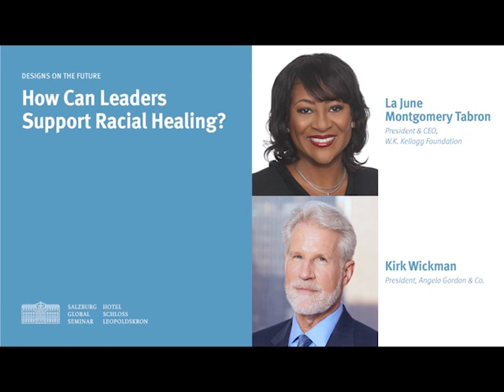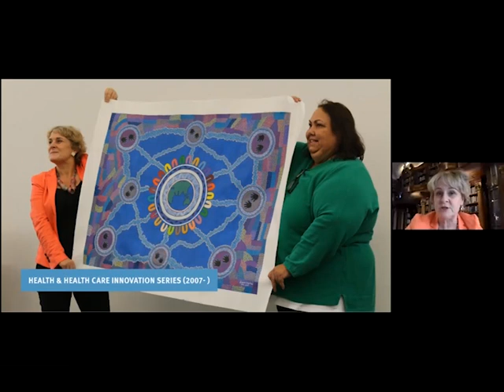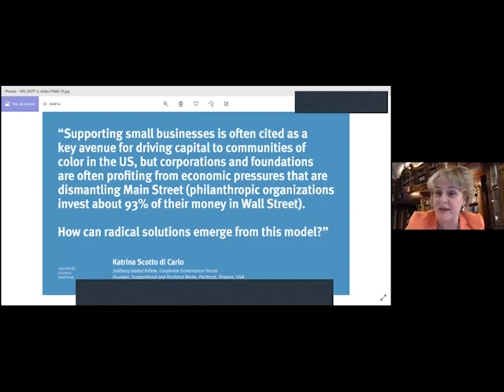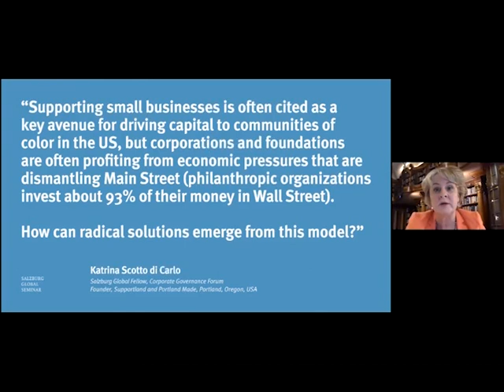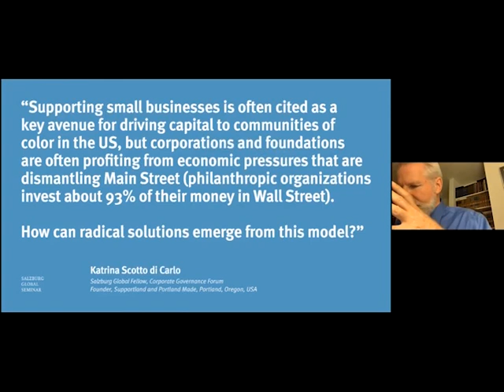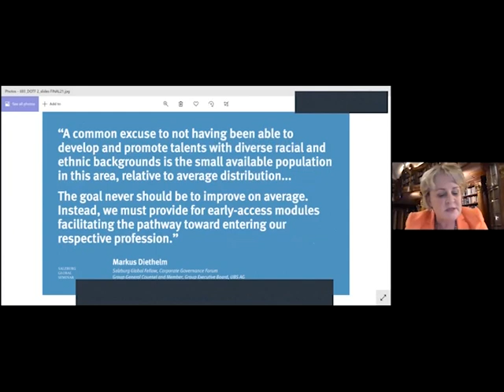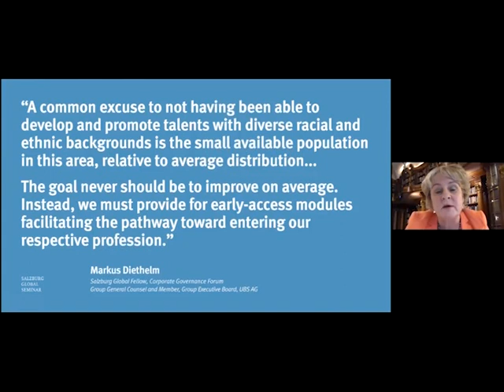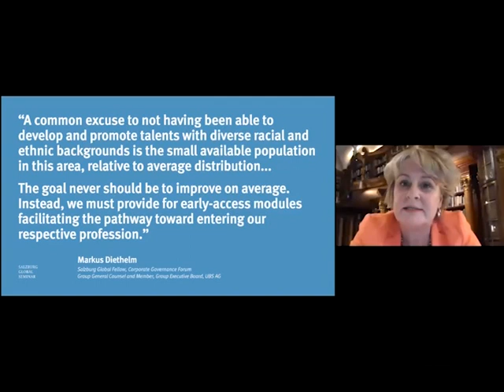How Can Leaders Support Racial Healing?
The triple pandemic of racism, recession and COVID-19 hurts poor and minority communities most. Whole societies pay the cost. If racial disparities in health, education, incarceration, and employment were eliminated, the US economy could gain an extra $8 trillion by 2050, according to The Business Case for Racial Equity, a 2018 W.K. Kellogg Foundation report by Altarum.

Who and where are the leaders ready to tackle structural injustice over the next decade? How can corporations and foundations drive capital to communities of color? How might changes in the US impact – and be impacted by – other countries that also struggle to address deep-rooted inequities? If “collective fear stimulates herd instinct”, can “collective boldness” bring shared prosperity and racial healing?

Find the answers in the second Designs on the Future webinar: a straight-talking conversation between La June Montgomery Tabron (President & CEO, the W.K. Kellogg Foundation) and Kirk Wickman (President, Angelo Gordon) on how business and philanthropic leaders can leverage their resources to support racial equity and next-generation leadership.